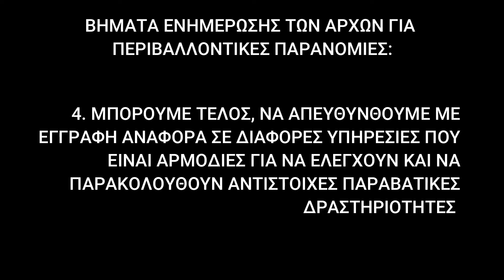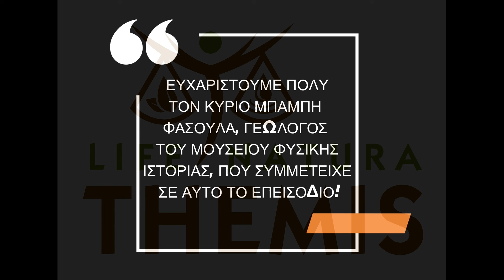ΕΔΑΦΟΣ | ΕΠΕΙΣΟΔΙΟ 9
Καλησπέρα και καλώς ήρθατε στο πέμπτο επεισόδιο της σειράς " Το δίκαιο του περιβάλλοντος και το δίκτυο Natura 2000" - οδηγός του Πολίτη.
Σε αυτό το επεισόδιο θα μιλήσουμε για το έδαφος και ποιο αναλυτικά για τους αρμόδιους φορείς αλλά και τις δυνατότητες δράσης του πολίτη.
Σε ολόκληρο το επεισόδιο 9, κύριος ομιλητής είναι ο κ. Μπάμπης Φασουλάς, βιολόγος του μουσείου φυσικής ιστορίας.
Ευχαριστούμε πάρα πολύ τους ομιλητές μας, συνεργάτες του έργου LIFE NATURA THEMIS που είναι μαζί μας σε αυτή την σειρά επεισοδίων. Ελπίζουμε να σας αρέσει, και να τα ξαναπούμε την επόμενη Τετάρτη με το δέκατο και τελευταίο επεισόδιο!!!
Ευχαριστούμε πολύ για την στήριξή σας!
Ακολουθήστε μας στο Instagram για να μαθαίνετε πρώτοι τα νέα βίντεο!
Ελπίζουμε να σας αρέσει!!
We hope you like it!!